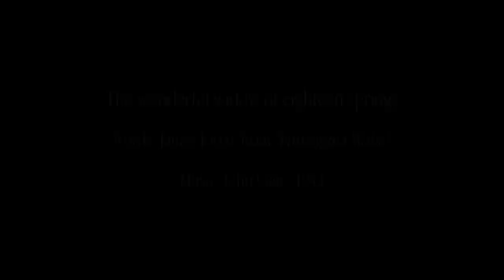The wonderful widow of eighteen springs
From: Finnegan's Wake, James Joyce, 1939

Voice: Lorna Windsor
Prepared Piano: Giancarlo Simonacci

Photos: Pietro Bandini
Video editing: Roberto Morelli

night by silent sailing night isobel wildwoods eyes
and primarose hair quietly all the woods so wild
in mauves of moss and daphnedews
how all so still she lay
'neath of the whitethorn
child of tree like some lost happy leaf
like blowing flower stilled
as fain would she anon
for soon again twill be win me woo me wed me
ah weary me deeply
now even calm lay sleeping
night sister isobel saintette isobel
madama isa veuve la belle.